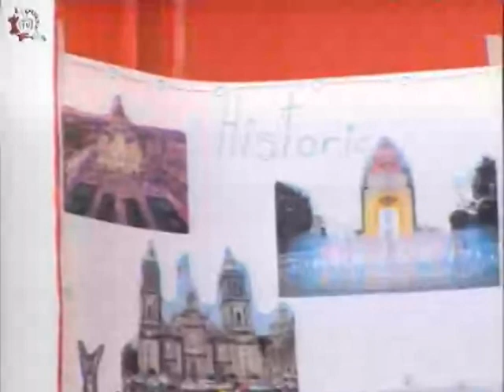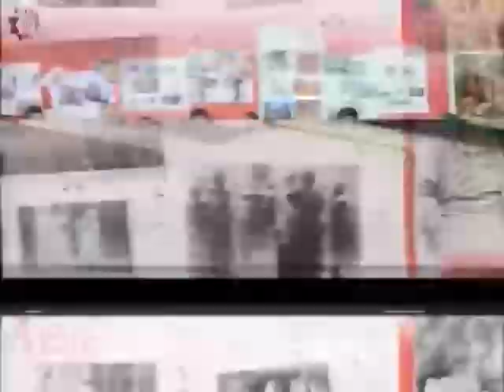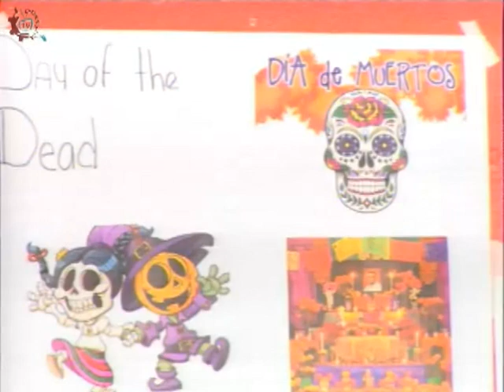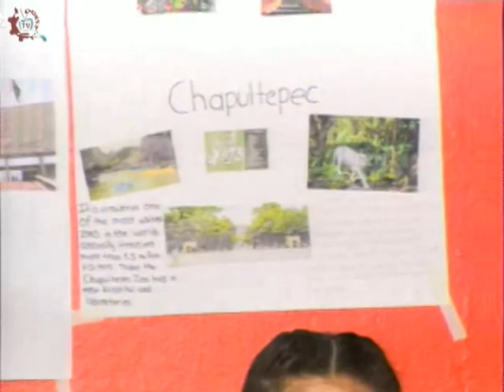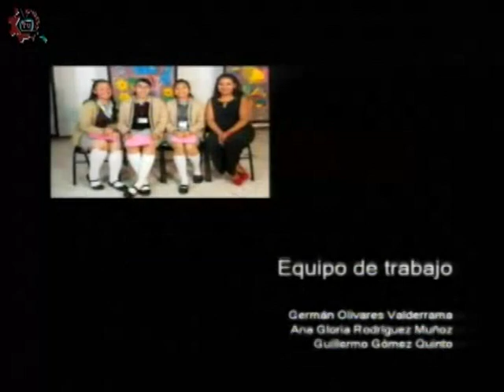20180418-CE1718/Nuestros alumnos/Inglés/EST 25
Nuestros alumnos. Inglés. Invitados: alumnos de la EST 25. Conduce: Ricardo Martínez. Fecha de emisión: 18 de abril de 2018. Este y otros programas los puedes ver Producciones con fines educativos para secundarias técnicas en la CDMX, México.